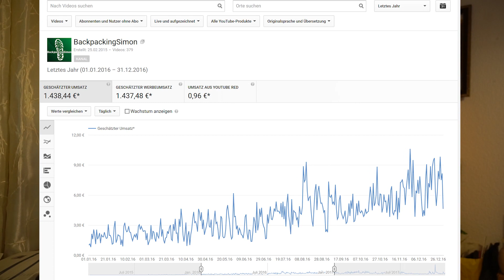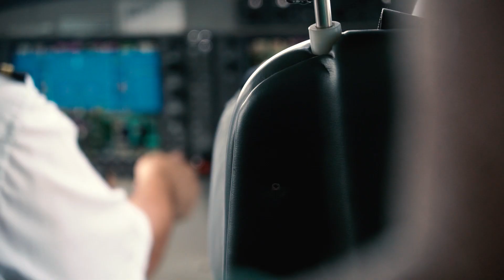Warum mache ich Werbung ? Costa Rica Vlog #351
Dieses Video ist ein bezahltes Produktplacement !

Backpacking Costa Rica Weltreise Vlog 351.

Mit wem bin ich unterwegs

Mein Onlineshop !!

Außerdem habe ich eine GoPro Hero 3 Black Edition und eine Canon 60D im Gepäck. Bilder mach ich hauptsächlich mit der Canon 60D Landschaften filme nur mit der Sony Alpha 6300.

Packliste:

Mein Kamera Reinigungsset.
Meine neue Kamerahalterung für Gürtel oder Rucksack.
SD Karten die ich benutze.

Breathe - Johan Börjesson
Shlow Motion 2 - Niklas Ahlström

Music licensed by Epedemicsound This is where I get my music from that I use in my videos.